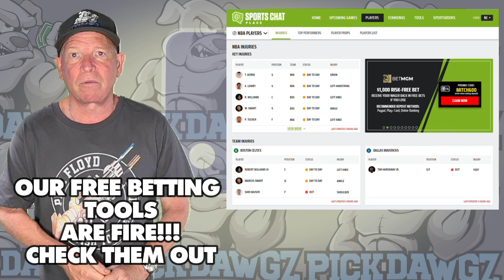Arizona Diamondbacks vs Cincinnati Reds 8/24/23 MLB Free Pick Free MLB Betting Tips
The Cincinnati Reds face off with the Arizona Diamondbacks in Wednesday's MLB Baseball action. Get Mitch's Expert Pick and Prediction for this game.